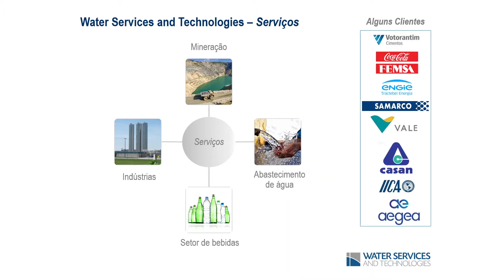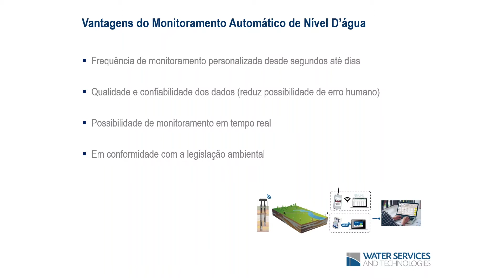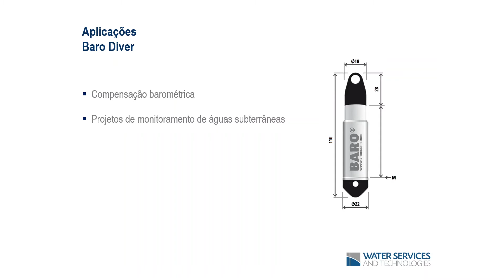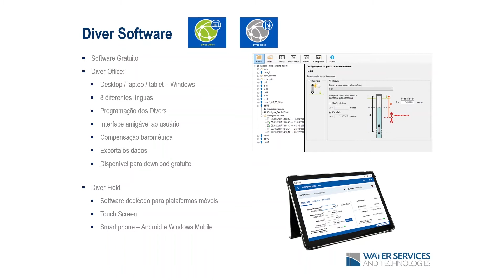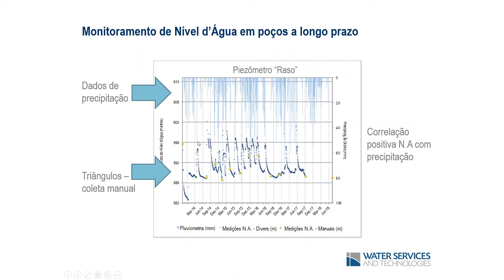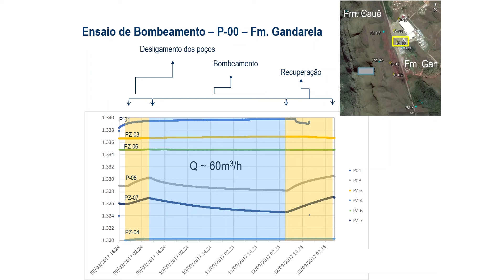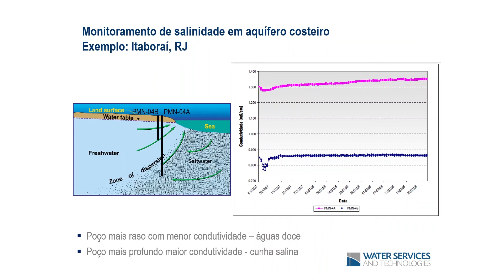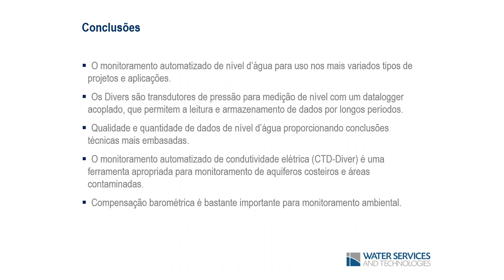Descubra o Potencial do Uso de Dataloggers em Ensaios de Aquífero e Monitoramento de Níveis